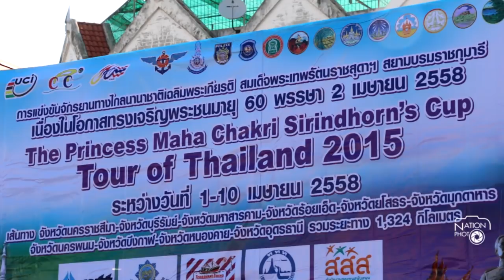การแข่งขันจักรยานทางไกลนานาชาติ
การแข่งขันจักรยานทางไกลนานาชาติ เฉลิมพระเกียรติสมเด็จพระเทพรัตนราชสุดาฯ สยามบรมราชกุมารี ฉลองพระชนมายุ ๕ รอบ ๖0 พรรษา เมื่อวันที่ 1 เม.ย. 2558 สเตจที่ 1 โดยสตาร์ทจากอนุสาวรีย์ท้าวสุรนารี จ.นครราชสีมา ถึง จ.บุรีรัมย์ รวมระยะทาง 177 กม. Kohei Uchima นักปั่นน่องเหล็กจากญี่ปุ่น คว้าแชมป์สเตจที่ 1
/ภาพ ‪‎วันชัย ไกรศรขจิต‬